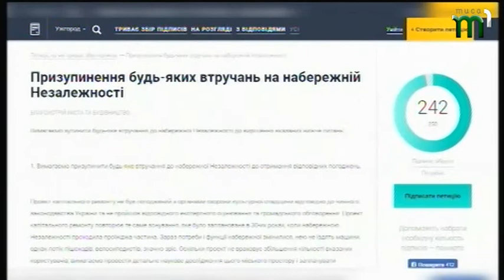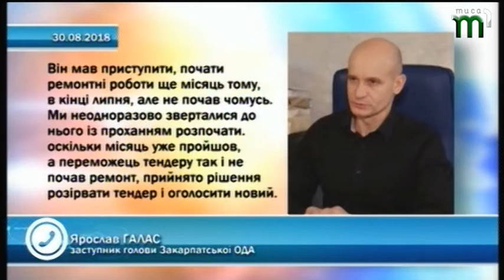31.08.2018 Новини 7:30